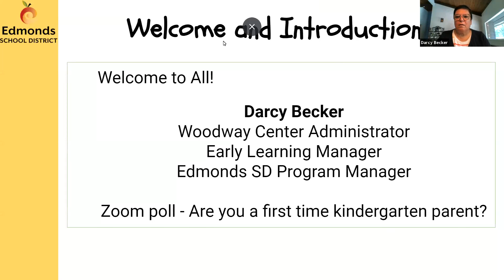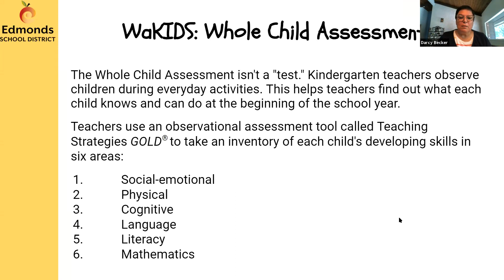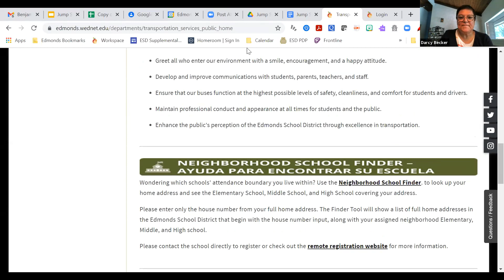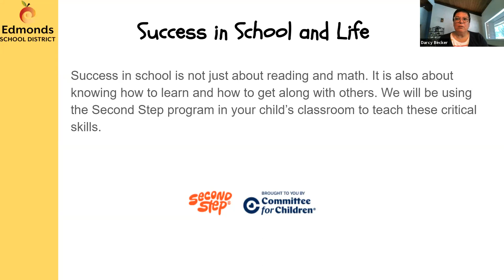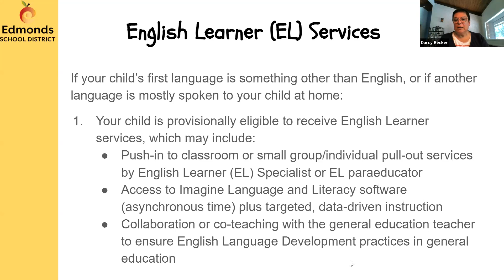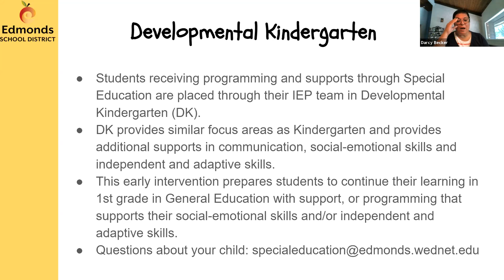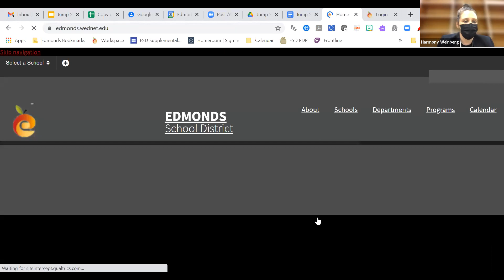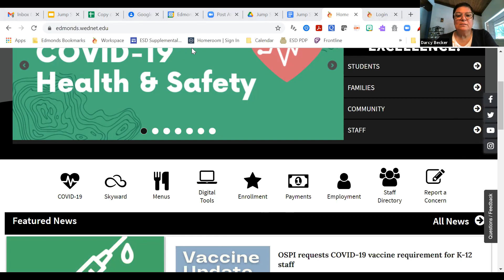Woodway Jump Start meeting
Learn about the Jump Start program at Woodway Center